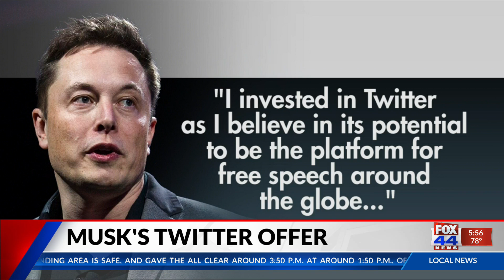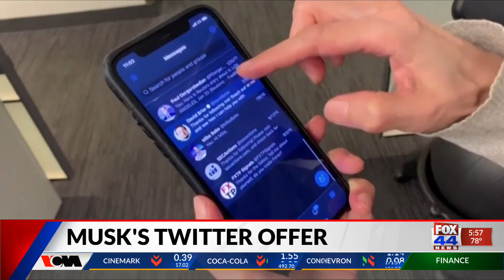Musk's Twitter Offer